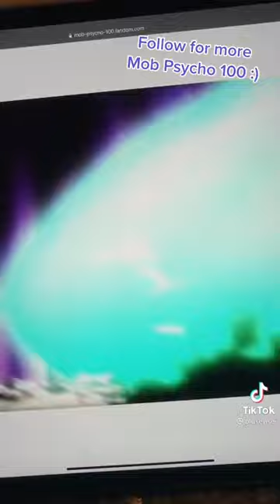Who is Dimple